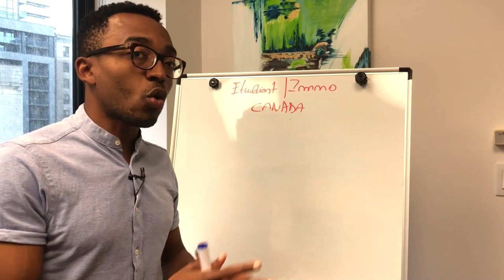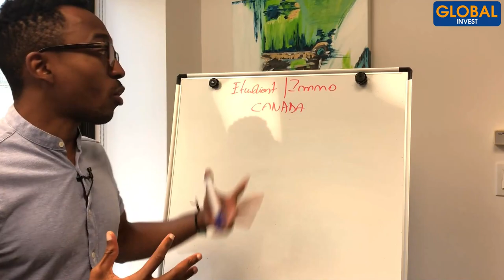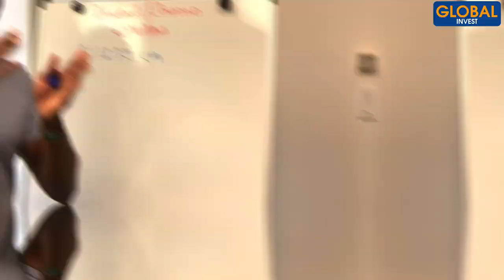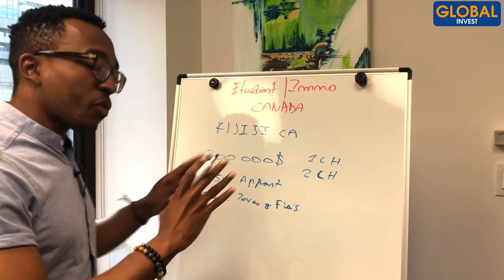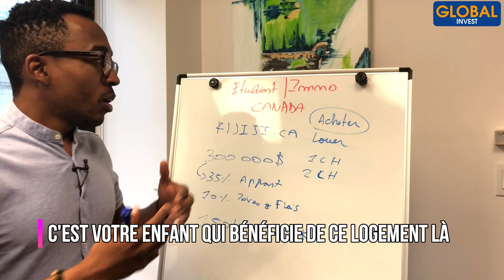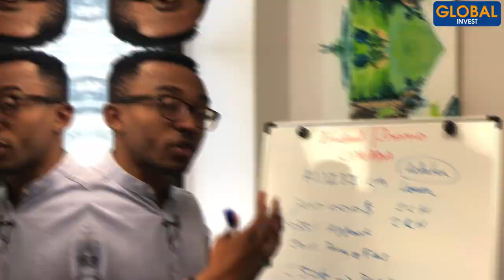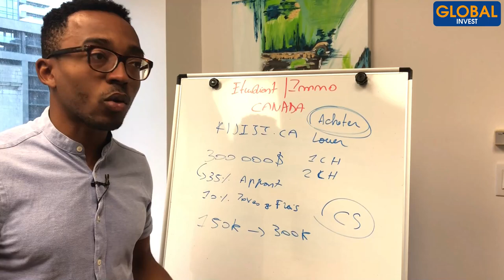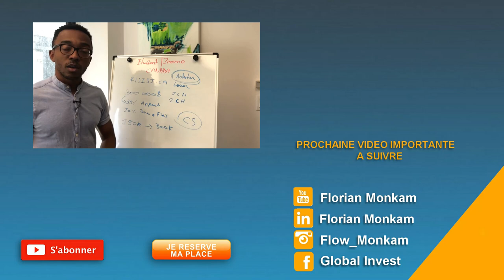🔷 Étudier Au CANADA - Faut-il ACHETER ou Louer son Logement ?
Dans cette nouvelle vidéo, je te fais une analyse précise des possibilités qui s'offrent à toi en tant qu'étudiant. Tu as sûrement dû te poser la question de savoir s'il valait mieux acheter ou plutôt louer son logement en tant qu'étudiant... Je vais donc te donner toutes les étapes à suivre dans le cadre d'une acquisition immobilière qui soit profitable pour toi et tes parents.
étudier au Canada acheter ou louer son logement

Avertissement